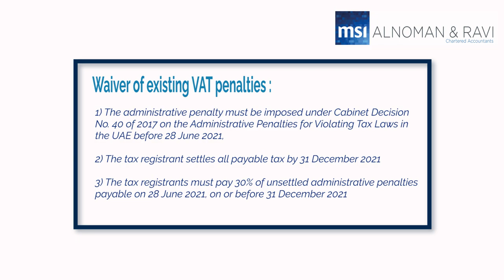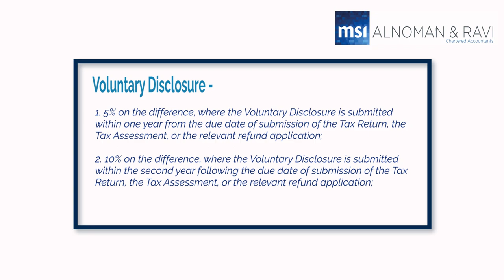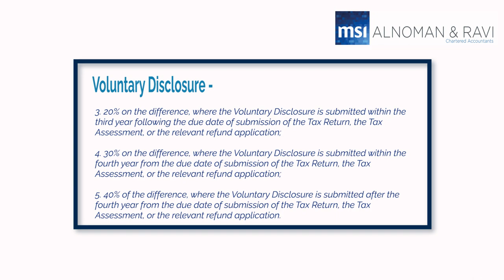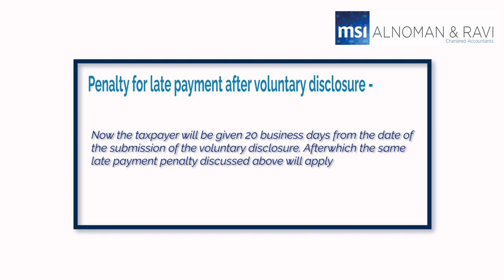VAT PENALTY UPDATE - UAE | Waiver on Administrative Penalties | FTA | Major Takeaway | Fines Reduced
The FTA has recently announced an amendment in VAT penalties that will be levied post 28th June 2021 and a waiver on existing penalties imposed prior to 28th June 2021. Here we will discuss some of the major takeaways from this update from the FTA’s announcement.

It is important for you to be aware of these major changes so you don't just take advantage of this waiver, but also being aware of the important changes in these penalties will help make the right tax decisions for your company.

Timestamp
0:00 Intro - VAT penalties being updated and waived
0:57 Waiver of VAT administrative penalties by FTA
1:53 Major updates of penalties - Intro
2:14 Updated penalty for late registration
2:26 Updated Penalty for Submitting Voluntary Disclosure
3:27 Updated Penalty for late payment of VAT
4:07 Any update on late VAT return filing?
4:22 Outro on Updated tax penalties

To have a quick free consultation you can get in touch with us at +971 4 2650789 or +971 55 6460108, during our office hours.

We are one of the oldest audit firms based out of UAE, with over 30 years of experience. This makes us one of the pioneering audit firms in the UAE. We are experts in Audit, Accounting, Taxation & Consultancy related services. Get in touch with us for more professional advice on your company's VAT compliance requirements in UAE.